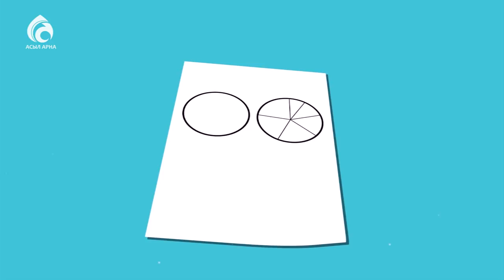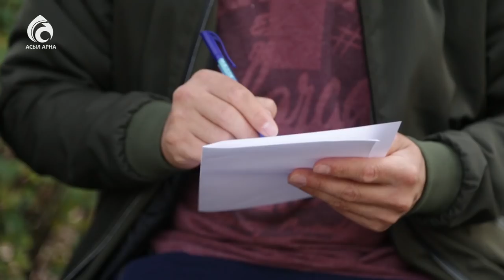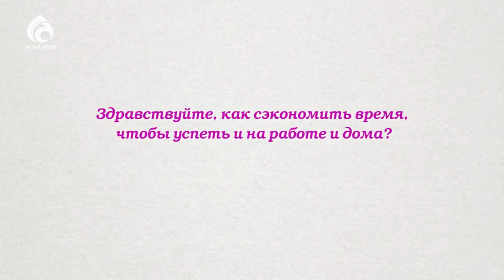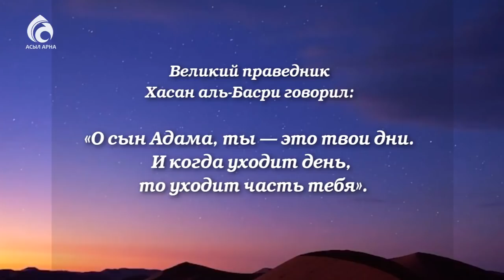Как управлять своим временем \ По душам \ Асыл арна